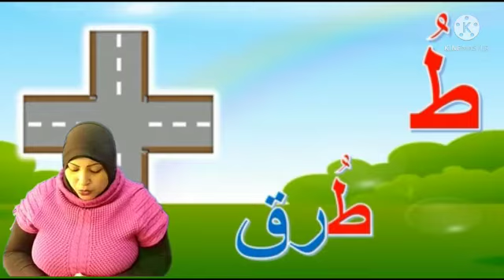حرف الطاءبالحركات شرح استاذة حسناء لغة عربية رياض الاطفال